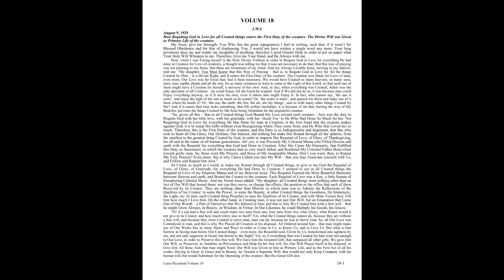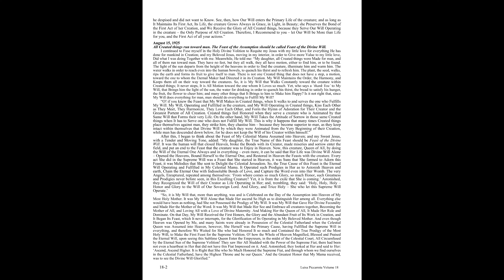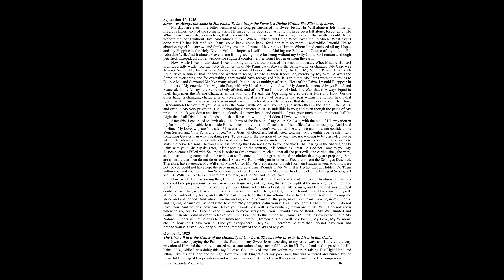Book of Heaven Volume 18 part 1